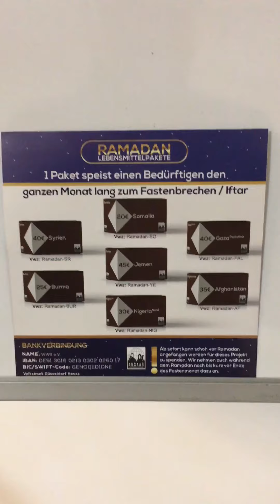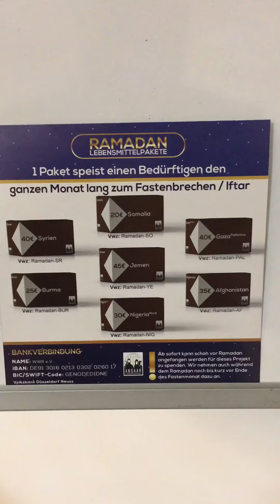Ramadan Pakete Idee für alle Gruppen..!!! Abu Alia